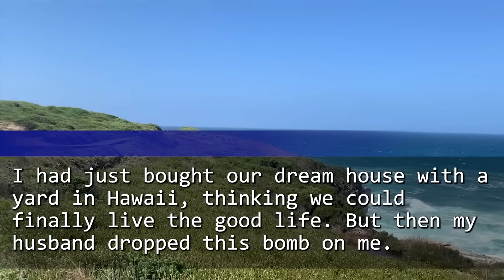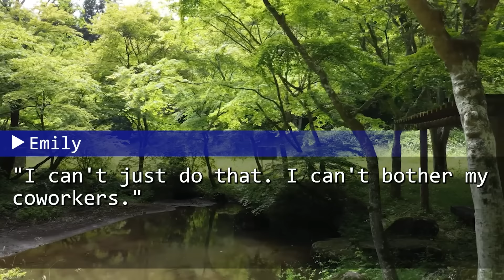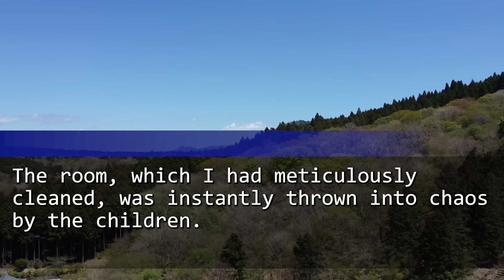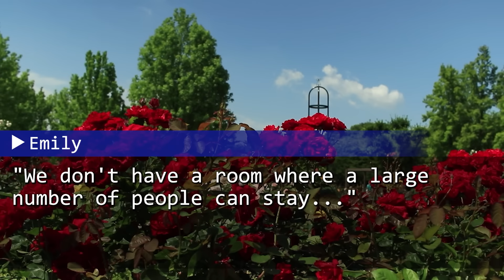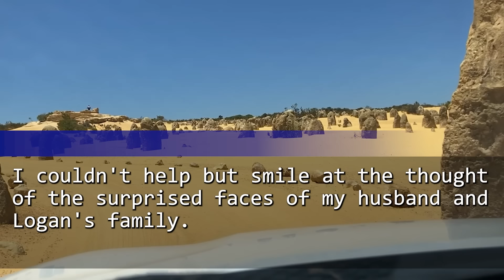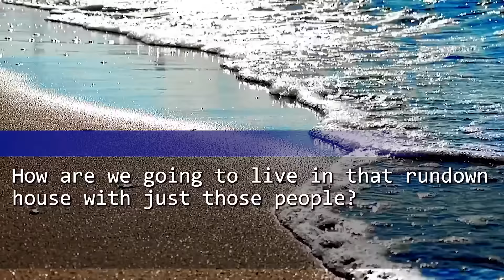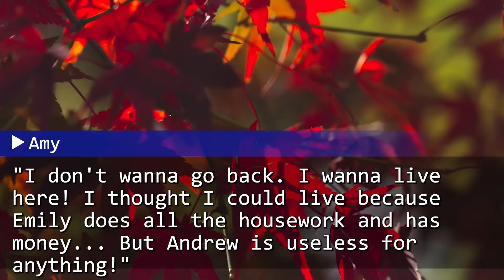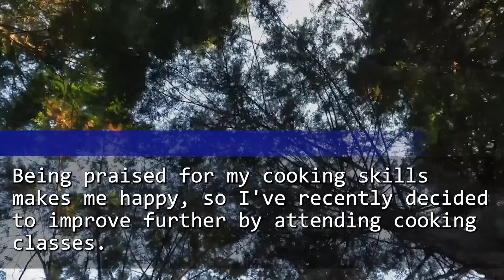My husband looked down on me with my eldest son & his wife and kicked me out. That is all as I plan.